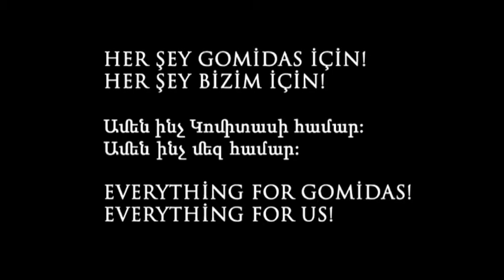Kusan 2010 Choir İstanbul Gomidas Badarak Consert _Part2_6.Miayn Surp 7.Amen Hayr Surp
30 Eylül 2009'da, Sayat Dağlıyan ve Sona Menteşe 75. ölüm yıldönümünde Gomidas'ı anlatan İNÇU/NEDEN/WHY adlı kısa bir film çekmeye ve Uluslararası Hrant Dink Vakfı Vicdan Filmleri Yarışması'na katılmaya karar verdiler.Hazırlanan 5 dakikalık versiyonuysa, finale kalan 21 film arasında dördüncülük derecesini elde etti...
Çekim öncesi ve senaryo yazımı aşamasında yapılan çalışmalarda, bu müzik dehasının yeterince tanınmadığı ve hakkındaki kimi bilgilerinse gerçeklerle çeliştiğini gören ikili, Gomidas'ı 75. ölüm yıldönümünde, adına yaraşır bir biçimde anmak ve daha geniş kitlelere doğru biçimde tanıtmak için çalışmalara başladı bu kez.
10 Haziran 2010 günü, çağrıcı Sona Menteşe ve Sayat Dağlıyan; Bartev Garyan, Edvin Galipoğlu, Hagop Mamigonyan ve Misak Hergel'le yan yana gelerek ilk toplantılarını yaptılar. Grup, hiç zaman kaybetmeden yapılabilecekleri ortaya koydu ve çalışmaya başladı. Gomidasın; yaşamı, akademik çalışmaları, Ermeni ve Anadolu müziğine katkıları göz önünde bulundurularak ele alınmalı, çeşitli etkinliklerle de geniş kitlelere anlatılmalıydı. Hemen işe koyulundu...
Şefler, Hagop Mamigonyan ve Edvin Galipoğlu, İstanbul'daki Ermeni kilise korolarının en iyi erkek seslerinden, 31 kişilik bir koro kurdular. Hedefleri, 50 yıl sonra ilk kez, "Gomidasyan Badarak"ı (2) orijinal şekliyle ve "Acappella" olarak icra etmekti. "Platform" da, Gomidas'ın 100 yıl önce İstanbul'da kurduğu 300'ü aşkın üyeli efsanevi karma koronun anısına, 31 kişilik bu koroya, eskisinin günümüze uyarlanmış adını verdi: GUSAN-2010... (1)
Atılan bu ilk adım büyük heyecan yaratınca, alanlarında parmakla gösterilen müzisyen ve dansçılar da, böyle bir projeye katkı getirmeyi severek kabullendiler.
Hedef, giderek gelişmekte, büyümektedir... Tüm bu etkinlikleri ve hatta provalarını da, görsel-işitsel olarak kayda alma çalışmaları...
Bir grup insanın gerçekleştirmeye çalıştıkları bu proje, el verilirse hedefine ulaşacak; dahi müzisyen Gomidas, toprağına ve insanına belki de yeniden kavuşturacaktır...
GOMİDAS PLATFORMU
(1) Gusan: Ermeni halk edebiyatında saz şairi, ozan, aşık..
(2) Gomidasyan Badarak: Gomidas Ayini, Gomidas'ın Liturjisi

How did we begin?
On 2010 Sayat Dağlıyan started make a short film about Gomidas Vartabed in Turkey-İstanbul(Inchu/Neden-WHY_finished in 2011). Afterwards, the shooting process and the output induced another enthusiasm.

On June 10th 2010, co-founders Sayat Dağlıyan and Sona Menteşe with Armenians and Turks established Gomidas Platform for 75th anniversary of Gomidas's death in İstanbul. The objective was to explore Gomidas's life and academic work in the framework of his contribution to Armenian and Anatolian music and share these with general public through various events. Edvin Galipoğlu and Hagop Mamigonyan, are two young, experienced maestros who realized themselves both nationwide and Istanbul Armenian community. Disregarding the sweltering heat, they constituted a choir of 31 male voices, whom were the most exquisite ones among the choirs of the Istanbul churches, and they immediately started rehearsing.
The 'Platform' deemed the name KUSAN‐2010 (*1) suitable after the name of the full chorus with more than 300 member, that the imperishable Gomidas established back in 100 years. After an interval of 50 years, a quadraphonic male choir, KUSAN‐2010, specifically constituted for this project, performed 'The Gomidasyan Badarak' (*2) acappella, as it was performed before.
After ritual at İstanbul Üsküdar St. Garabed Armenian Church, the choir also performed at İstanbul Beyoğlu Yerrortutyun Armenian Church on 11th of November 2010. The recordings of the concert of the choir released from the Kalan Music (Istanbul 2010).

The activities started on 31th of October 2010 and continued till the end of 2011.
All in all, the thing is, this is a project of those dreamers who madly strive to realize it without regarding any corporations, income calculations or any other thing.
There is something as well that we are sure by heart. After years and years, the music prodigy Gomidas will reunite with his land, his Istanbul and his Anatolia...
Respecting his imperishable remembrance with honor and gratitude,
GOMIDAS PLATFORM
(*1) Kusan: Bard in the Armenian Folk Literature, poet.
(*2)Gomidasyan Badarak: Gomidasian Liturgy.